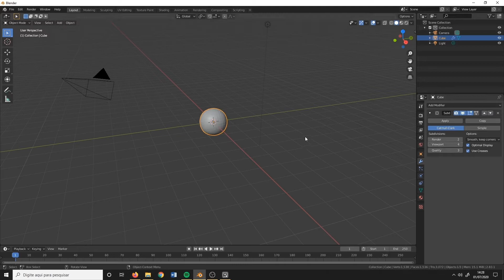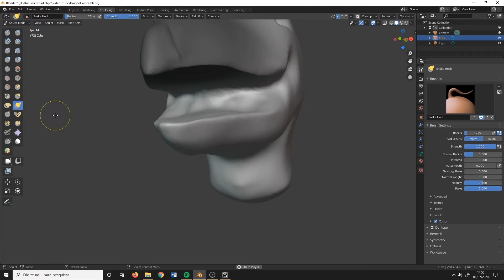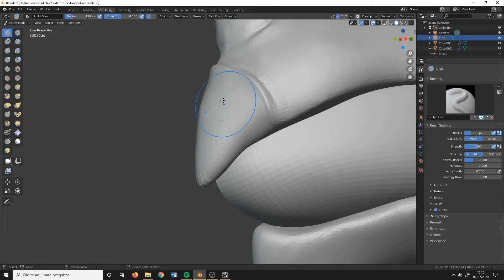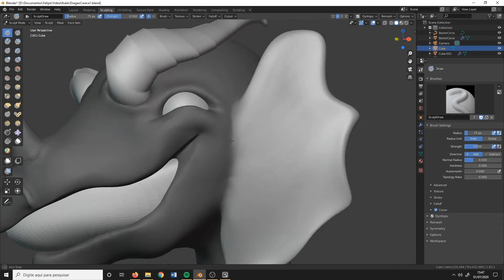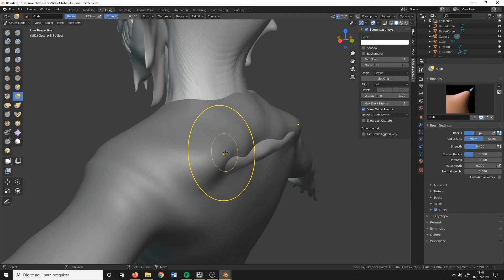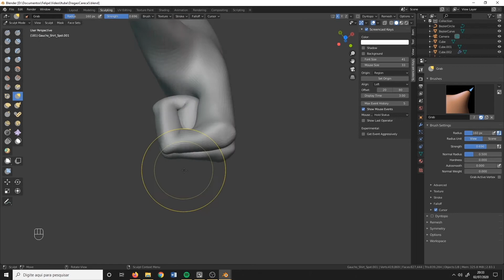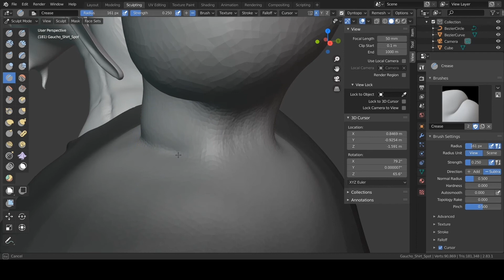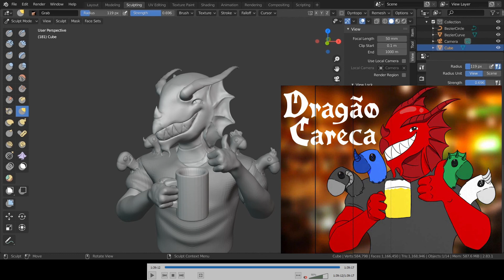Speed Sculpt com comentários - Blender 2.8 tutorial - Escultura com concept 2D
Olá pessoas, nesse video eu mostro como podemos fazer uma escultura a partir de um concept 2D
Eu estou fazendo uma fã art do Dragão Careca que é um podcast de humor, achei divertido de fazer algo e tentar repassar um pouco do que penso quando estou fazendo escultura ou no que me preocupo e quais brushs uso.

Espero que gostem e entendam um pouco mais do como fazer uma escultura. Tenta algo lá, vai sem medo o negocio é fazer e refazer até ficar certo XD

Sobre o PureRef que é o programa que uso
Ele pode ser usado de graça é só colocar 0 no valor de compra, mas é um programa muito bom, pode ajudar os criadores também.